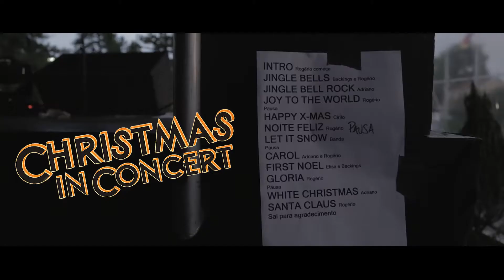Christmas In Concert (teaser II)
Assista em 1080p HD!

Com o estilo consagrado por grandes cantores como Frank Sinatra e Tony Bennett, combinado com o glamour das tradicionais músicas natalinas, o evento "Christmas In Concert" sagrou-se como uma surpreendente novidade nas grandes atrações do 26o Sonho de Natal de Canela.
As canções deste espetáculo são interpretadas por músicos no melhor estilo big band, com o clássico trio guitarra, baixo e bateria, além de teclado, naipes de sopro, crooner e coral de apoio. O diferencial fica por conta da releitura dos arranjos, feita especialmente para o evento, dando um ar mais moderno às tradicionais canções natalinas, flertando com estilos empolgantes como o rock'n'roll, o soul, o jazz e o funk norte americano.
Para abrilhantar ainda mais o espetáculo, um corpo de baile interpreta belíssimas coreografias criadas exclusivamente para este evento, trazendo encanto e graça às músicas durante a sua execução.
"Christmas In Concert" é um show musical realizado com elenco, equipe técnica e de apoio de Canela e da região, valorizando os artistas e a produção cultural local.
Este evento foi idealizado pela Oficina da Música Escola e Estúdio, que é a responsável pela direção geral e pela direção musical, e Academia de Danças Neusa Martinotto, responsável pela direção coreográfica do show. "Christmas In Concert" será realizado tendo como parceira a Fundação Cultural de Canela.

Filmagem: Philamento Produções
Produção de vídeo: Lucas Dias - Philamento Produções